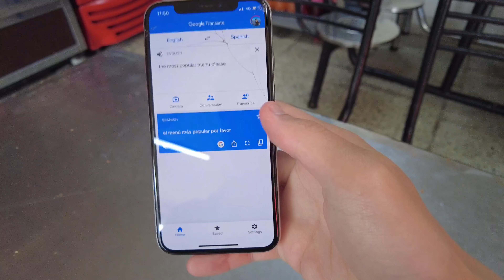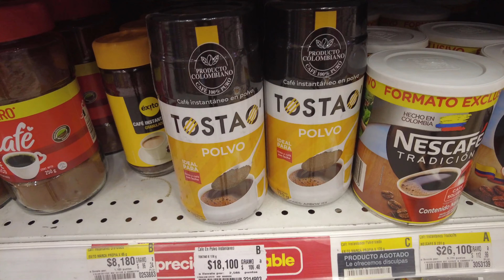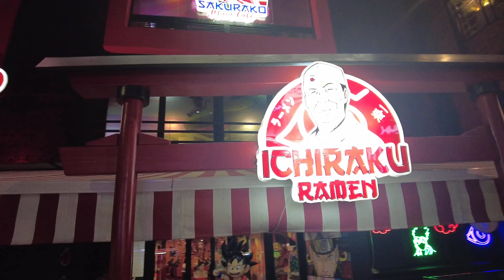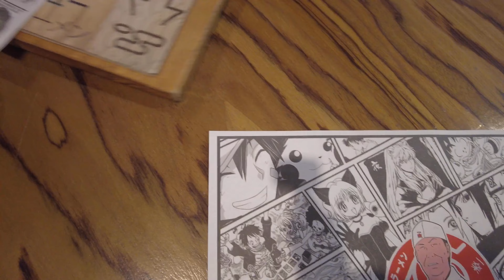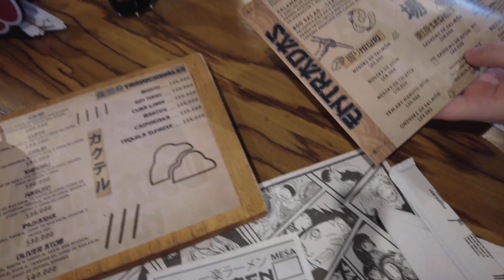Japanese guy living like a local in Bogotá, Colombia🇨🇴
■Isa’s